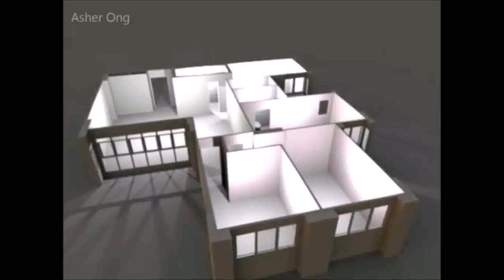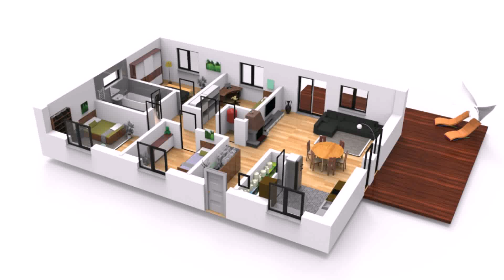5 Room House Design